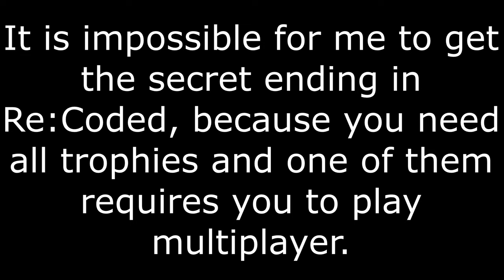The Kingdom Hearts Re:Coded Secret Ending, since I couldn't get it in my playthrough